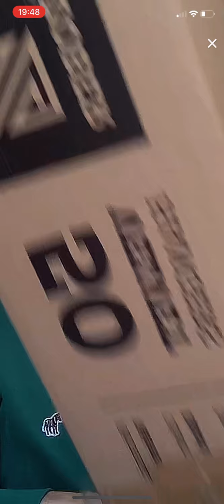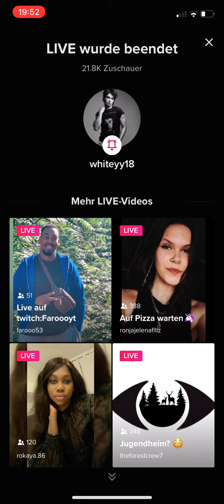William White live gift opening 23.11.21 part 5